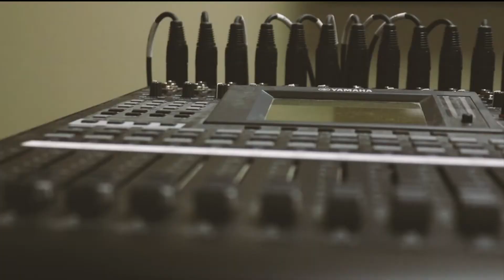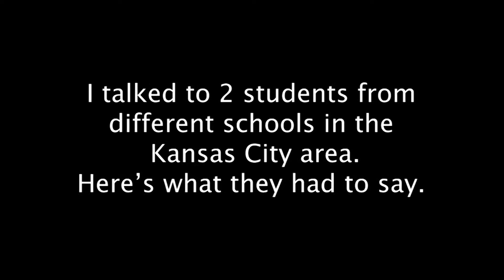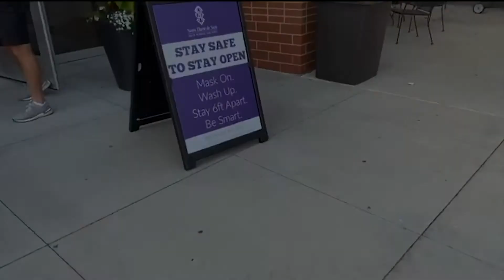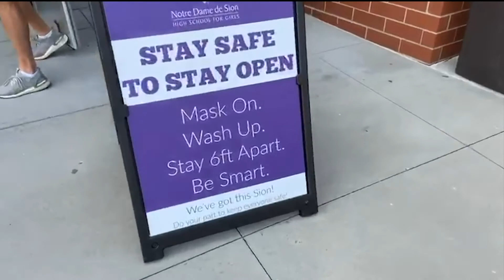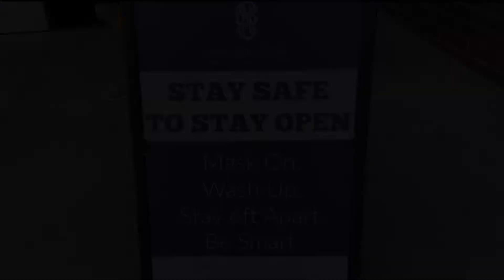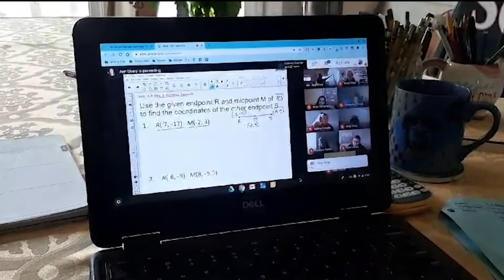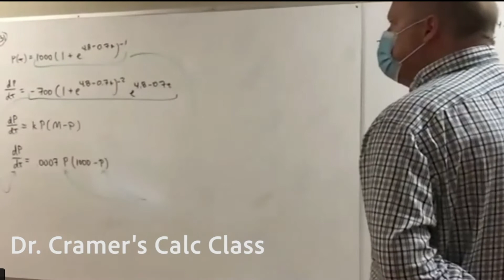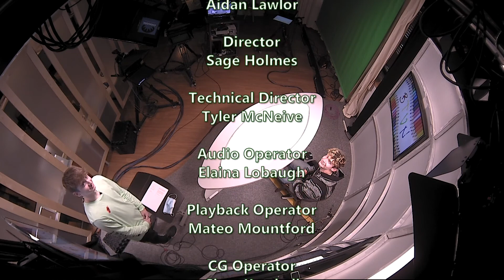BTVN Oct 5 2020